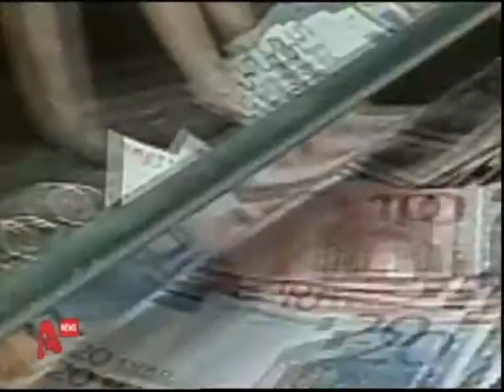Κριτική στο Γ. Στουρνάρα για φόρο στα ακίνητα